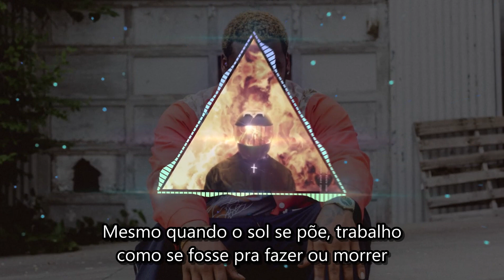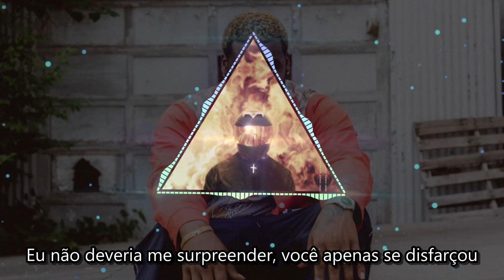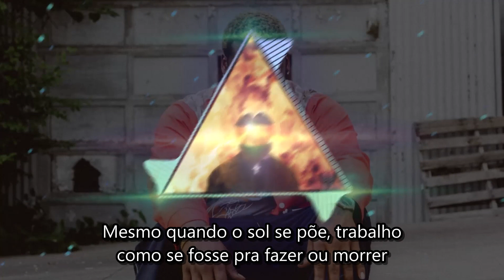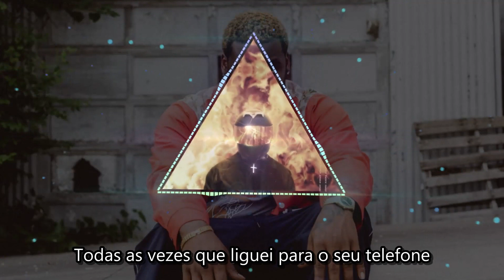Parris Chariz – Do or Die (Legendado - Traduzido) Rap Gospel Internacional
Parris Chariz – Do or Die (Português - Tradução) Trap Gospel Internacional